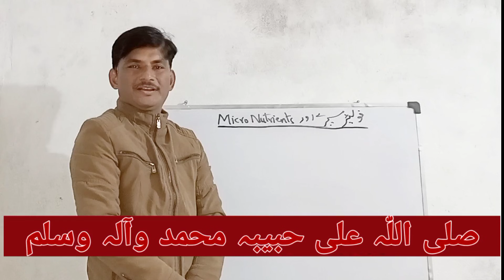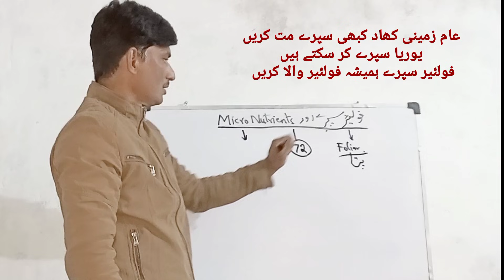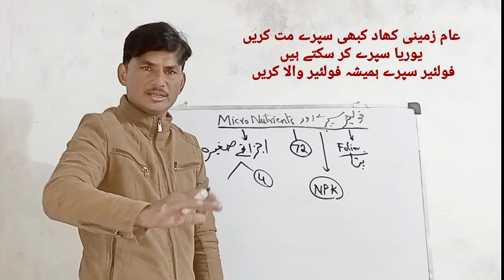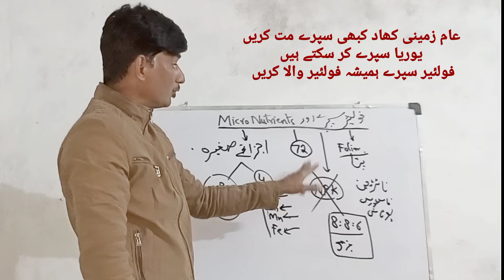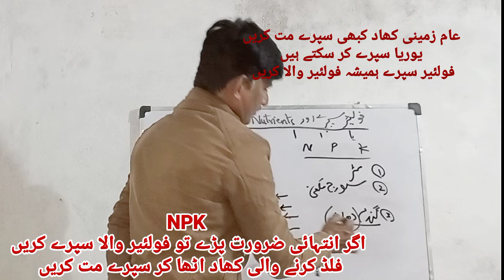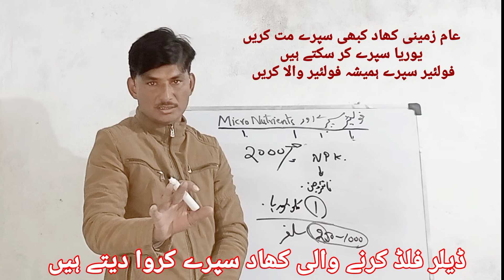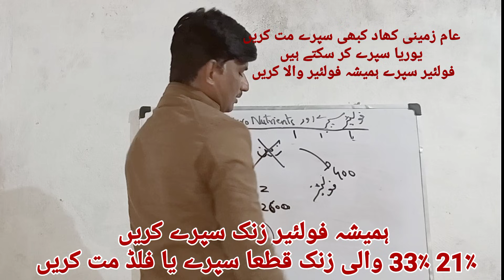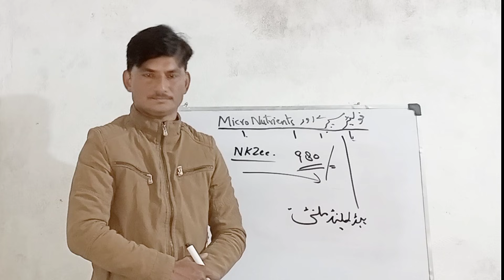Foliar Spray of Micronutrients | Foliar Spray of Zinc | Foliar Spray of NPK | Agroconsultantzia.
Foliar Spray of micronutrients.

Foliar Spray of zinc | Foliar Spray of NPK | Foliar Spray | AgroConsultantZia | Foliar Spray of Iron | Foliar Spray of copper | Foliar Grade Micronutrients.